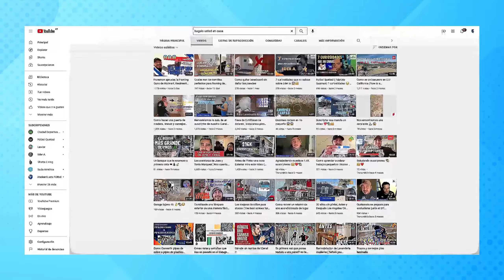¿Marcel Hernández vendrá a Municipal? | ¿Se unirá a la Liga y no jugará por los próximos 6 meses?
¡No olvides de apoyar el último video de nuestro amigo Moisés Hernández en su canal Hagalo Usted en Casa! 🚨